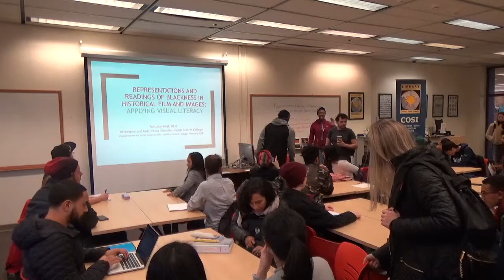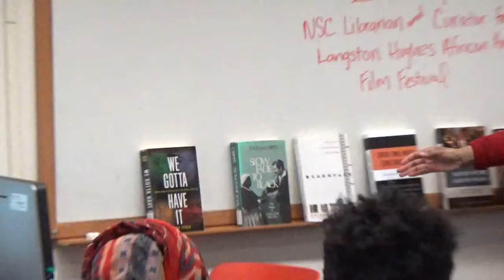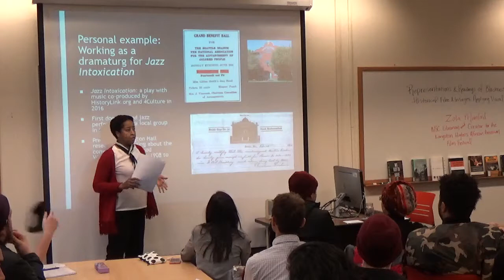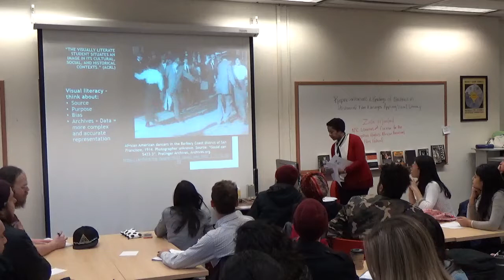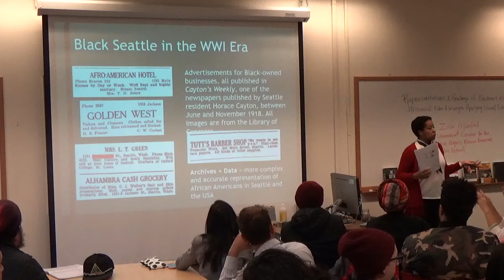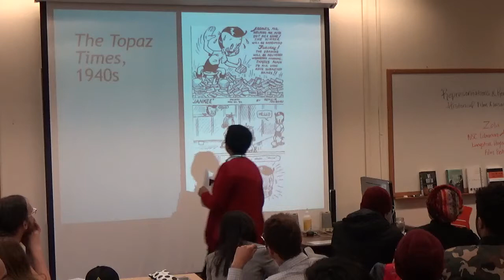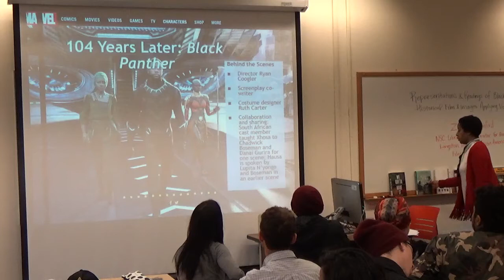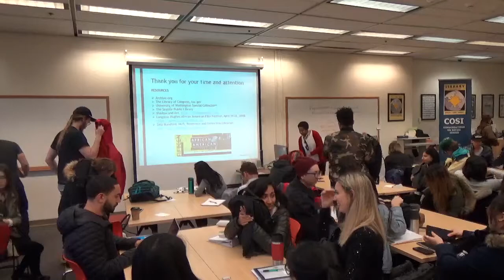Representations and Readings of Blackness in Historical Film and Images: Applying Visual Literacy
Zola Mumford, North Seattle College Librarian and Curator for the Langston Hughes African American Film Festival